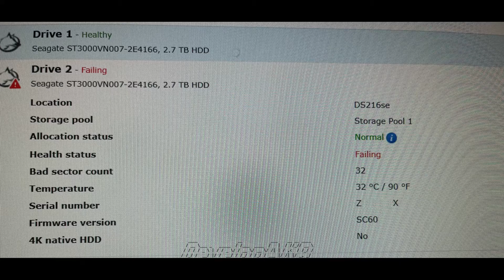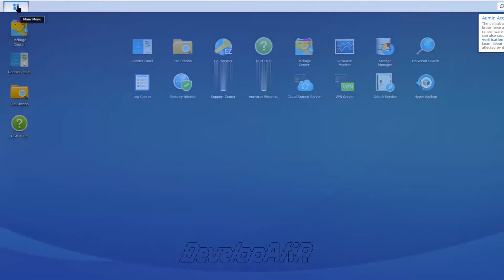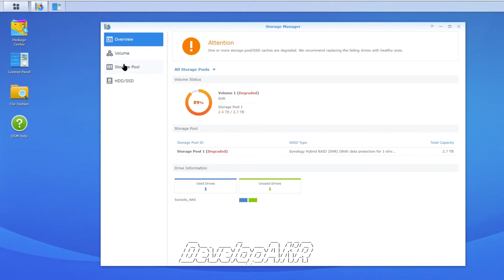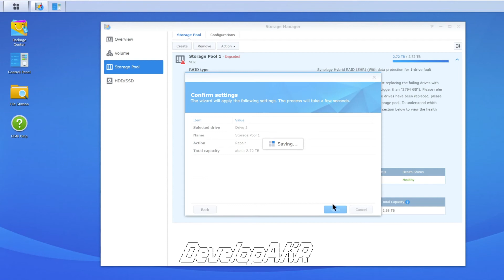How to Replace a Bad and Failing Hard Drive on a Synology NAS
Do you have any bad or failing disks on a Synology NAS?
n this video I will show you how to replace a failed disk from the Synology NAS.
Track1: ID [NCS10]
Track2: ID [NCS10]